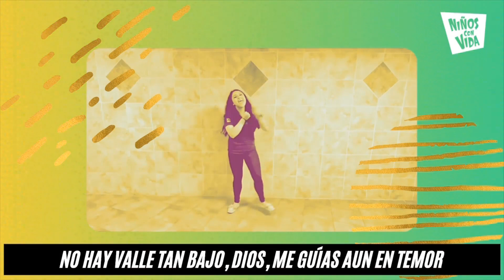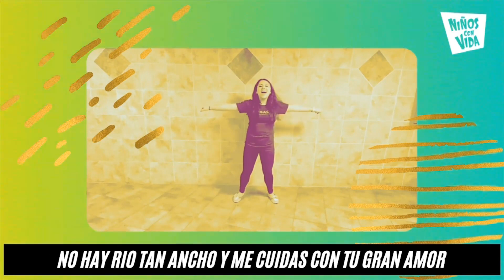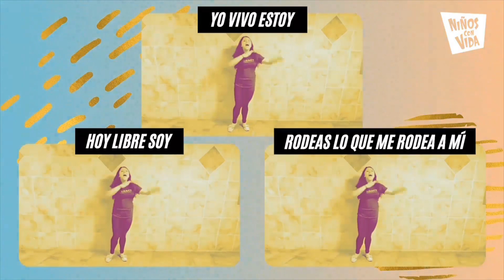"Regreso a Clases" Episodio Especial - La Armadura de Dios | Niños Con Vida | 21 de Agosto, 2022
¡Es tiempo de regresar a clases! En este episodio especial, veremos una súper carrera de relevos, escucharemos un nuevo mensaje espacial y haremos una poderosa declaración sobre todos los niños.
Te animamos a ver este episodio antes de regresar a tu escuela para recordarte lo importante que es ponerte tu armadura espiritual que te ha regalado Dios.

Facebook: Niños Con Vida Oficial

Envía la palabra "NinosConVida" al numero "77377" para recibir mensajes de texto de parte de Niños Con Vida